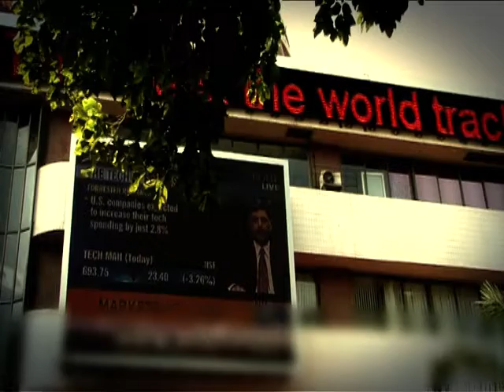AJKER AJJ SARADIN PROMO